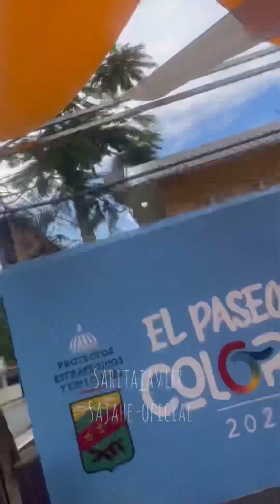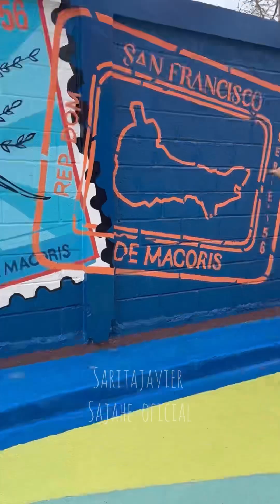PASEO DE LOS COLORES🟠🟢🟡// CALLE PEATONAL EN SAN FRANCISCO DE MACORÍS 🇩🇴